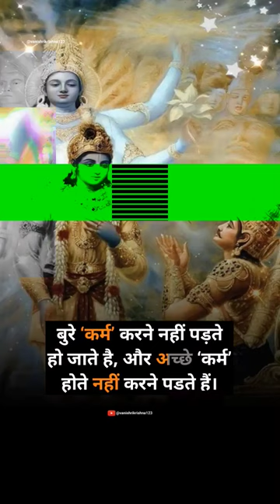कर्मों का खेल || 🙏 . shorts video yt shorts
karmo ka pratap tune paya manav tan
karmoda saridu song lyrics in
kannada
karmoda saridu song
karmo i hai ye maya
karmo ki gaatha hai
karmo karela mujhne nade che jain
stavan
karmoji samuel messages
karmo ka fal to bande tujhe bhogna
padega

karmo ka fal
padega
karmo ka fal kaise milta hai
karmo ka sathi koi nahi
karmo ka fal kahani
karmo ka khel
karmo ka fal premanand ji maharaj
karmo ka phal
karmo ka lekh mite na

shorts
shorts video
shorts youtube
shorts shorts
shorts break
shorts beta
shorts in telugu
shorts funny
shorts song
shorts dance

youtube shorts
yt shorts
motivational shorts
krishna shorts
vanishrikrishna shorts
khel karmo ka
viral shorts
khel pakistani drama
khel drama
alizeh shah new drama
alizeh shah drama
alizeh shah dramas
shehroz sabzwari dramas
pakistani serial